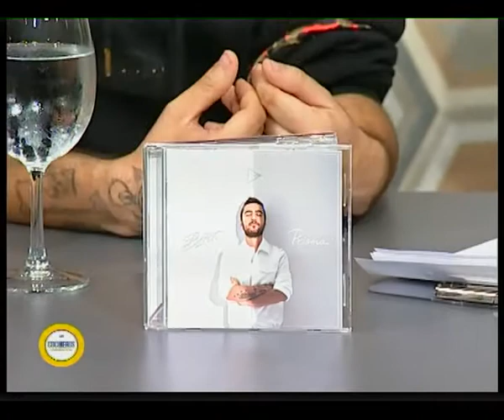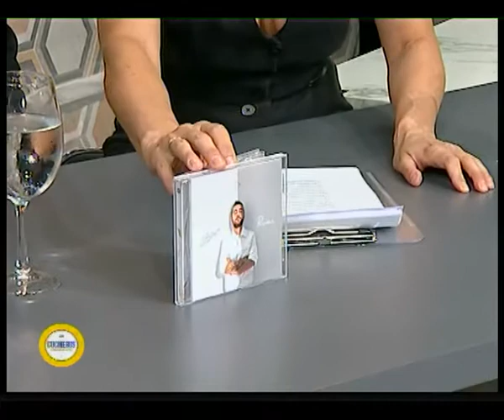Cocineros Uruguayos 19 11 19 Bloque 2 con Beret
Un placer recibir en Uruguay y en nuestra cocina al cantante español Beret 🙌👏
Beret nos contó de sus anécdotas con la cocina y las recetas que más le gustan.
Presentará un unico show en Montevideo, mañana miércoles 20 de Noviembre en Museo del Carnaval

La exquisitez de hoy 🍮FLAN DE QUESO🍮

1/2 Lts de Leche
120 Grs. de Azucar.
Vainilla
4 Huevos
300 Grs Queso Crema

150 Grs Azúcar

PARA ACOMPAÑAR LA SALSA
Tofee
100 Grs Manteca
100 Ml Crema de Leche

FRUTAS SALTEADAS
Frutillas
Arándanos
Manteca
Azucar

Cocinera: Paula Masterchef
Ayudante cocina: Tentarme
Bazar: Be-eme
Frutas salteadas: Country Fruit - Proveedor de Frutas y Verduras
Muebles de cocina: Acher
Mesada: Marmolería Anibal Abbate

Fotografía: Lu Zabala
Producción: Marketina